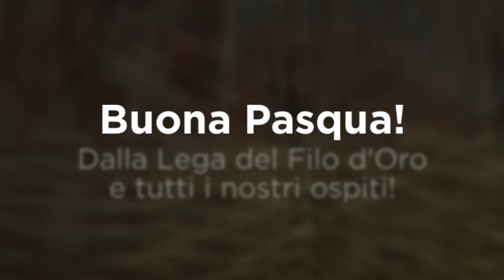Laboratori Artistici: Ci prepariamo alla Pasqua!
Ogni giorno alla Lega del Filo d’Oro si lavora per favorire l’integrazione e la scoperta del mondo.
Creare un pon pon, fare la cartapesta, realizzare cestini, sono attività che sviluppano la capacità di coordinazione e l’autonomia, oltre all’autostima per aver realizzato qualcosa di bello…e oggi diventano anche un modo per augurare a tutti Buona Pasqua!Ogni giorno alla Lega del Filo d’Oro si lavora per favorire l’integrazione e la scoperta del mondo.
Creare un pon pon, fare la cartapesta, realizzare cestini, sono attività che sviluppano la capacità di coordinazione e l’autonomia, oltre all’autostima per aver realizzato qualcosa di bello…e oggi diventano anche un modo per augurare a tutti Buona Pasqua!